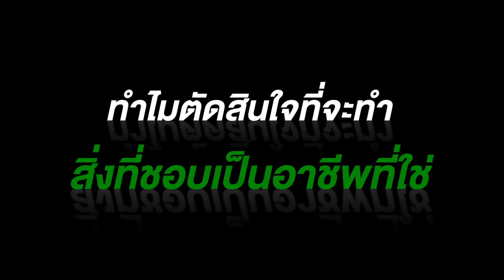ติ๊บ-พริมา จักรพันธุ์ หวั่งหลี: งานศิลปะบนไอศครีม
ไอศกรีมดีไซเนอร์ ผู้มีจุดเริ่มต้นจากการมีคุณพ่อที่รักการทำไอศครีมรับประทานกันเองในครอบครัว ปัจจุบันเป็นเจ้าของบริษัท IceDEA ที่รับออกแบบไอศกรีมให้กับงานอีเวนท์ต่างๆ และเจ้าของร้าน IceDea ที่ถือเป็นจุดนัดพบของคนรักความเย็นฉ่ำอันฉ่ำหวานของไอศครีม